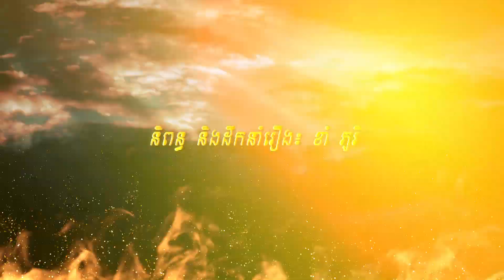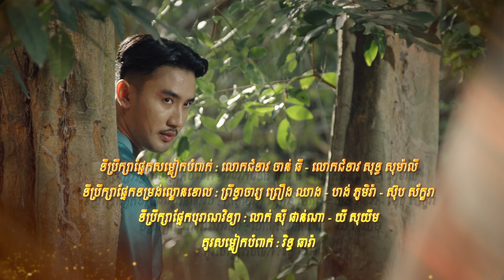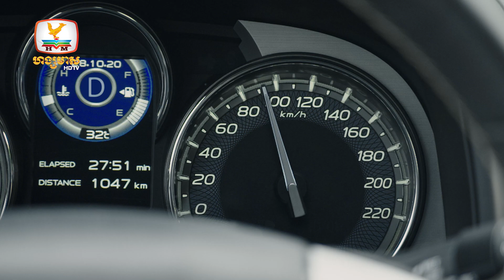ខោល KHOL | EP.35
ភាពយន្តភាគ រឿង ខោល ចាក់ផ្សាយជូនទស្សនារៀងរាល់ថ្ងៃចន្ទ អង្គារ ពុធ ម៉ោង 8-9យប់ លើកញ្ចក់ទូរទស្សន៍ ហង្សមាស HDTV
ទូរទស្សន៍ ហង្សមាស HDTV | Hang Meas HDTV